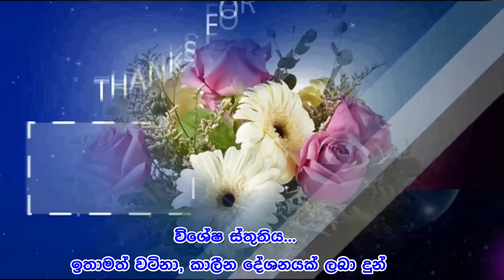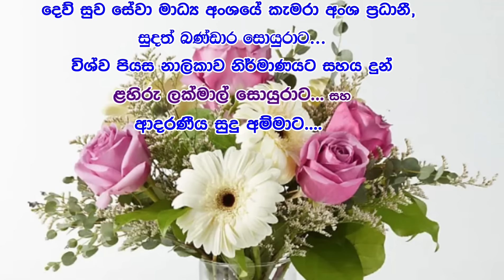ලෙඩ දුක් නැතිකරන අලුත්ම ක්‍රමවේදය....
නිවැරදි ආධ්‍යාත්මික ක්‍රමවේද තුළින් ඔබේ දුක් කරදර නිමා වේවා...

විශ්ව පියස අපගේ නාලිකාවට පුරුදු ලෙංගතු සුබාශිර්වාද ගෙන ආ ඔබට අපගේ හදවතින්ම තුති පුදමු...